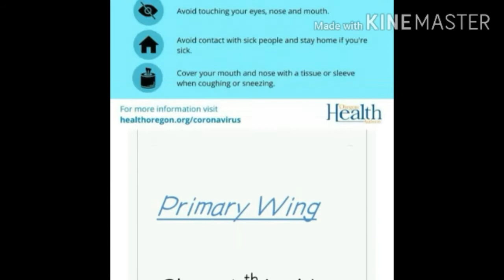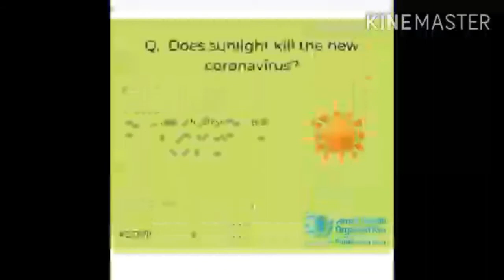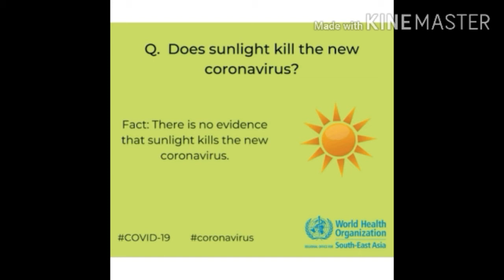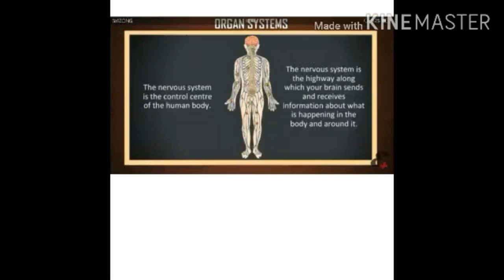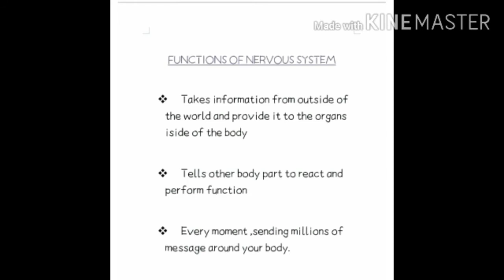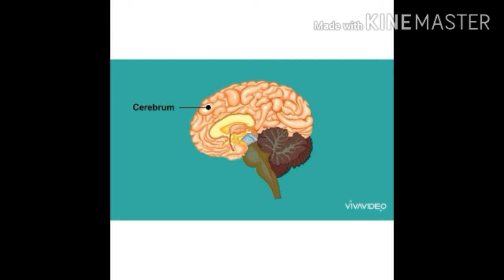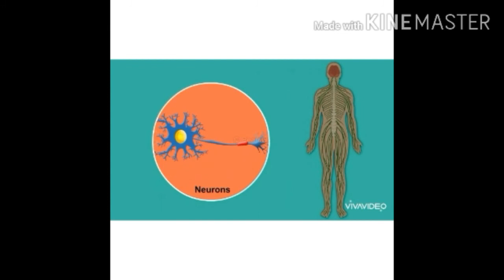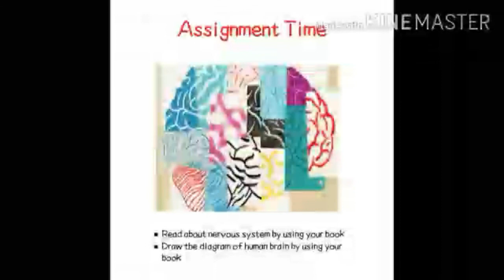SCIENCE Lecture no 1 For Class ( V )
Science Lecture no 1 for Class 5th